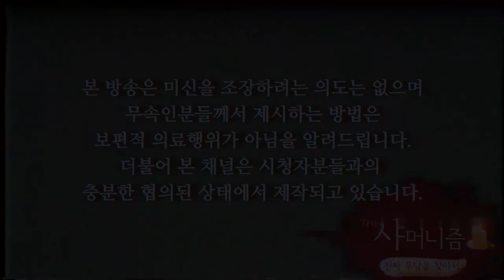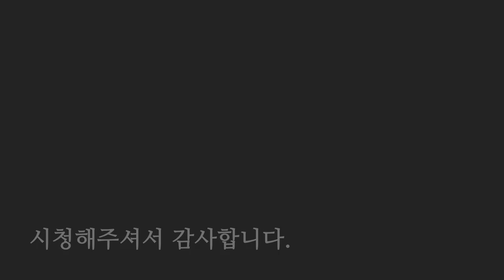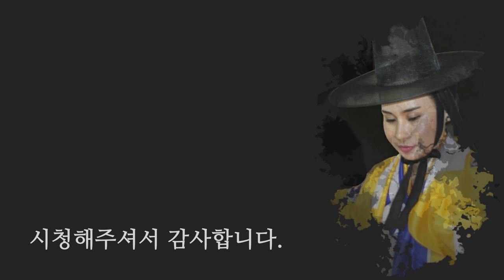병원에서도 못고치는 불치병을 무당을 통해 완치되는 사례!? 일산 용한점집 꽃대신당의 무속이야기 [1편]